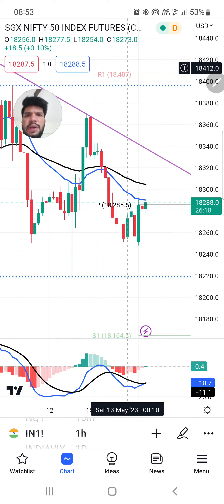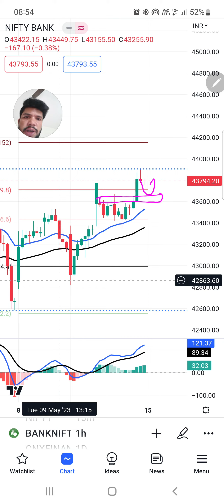today market prediction